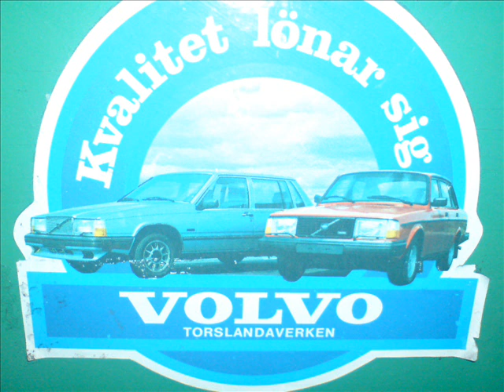En blåslips bekännelse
En liten berättelse om hur cheferna är på volvo personvagnar i torslanda